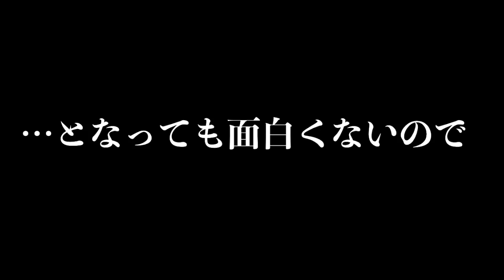【PUBG】中国人の木下に銃禁止ドッキリしてみた【ドッキリ】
おはよっち！こんにっち！こんばっち！実況者ではなく絶叫者なかのっちです！！
2017年７月より個人チャンネルとしてゲーム実況始めました！

・このチャンネルのスポンサーになってくれる方、どんな機能か知りたい方はこちらから(絵文字が使えます)